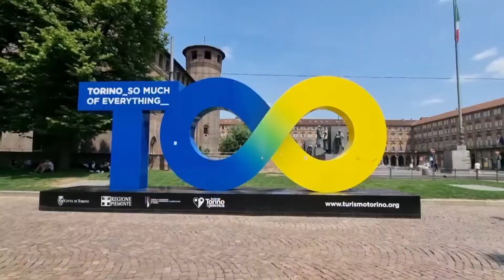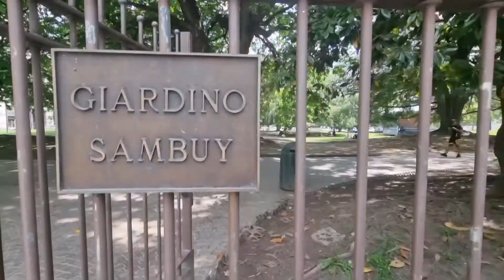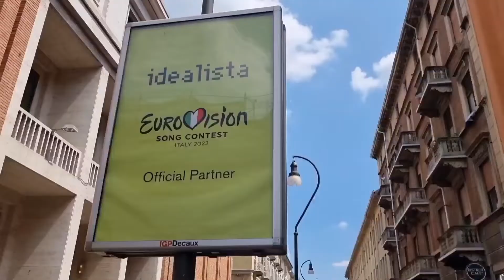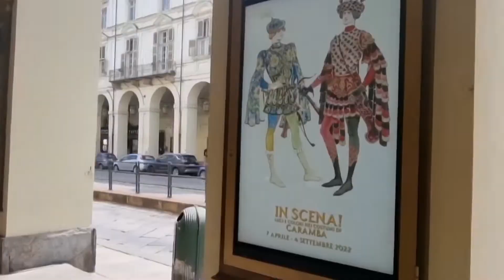Turin City 🇮🇹 Italy ~Eurovision 2022